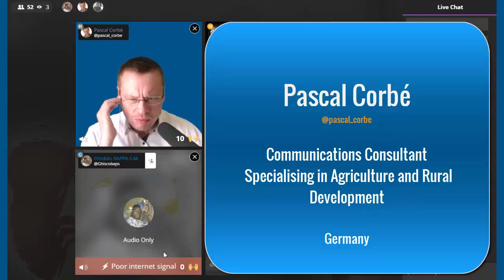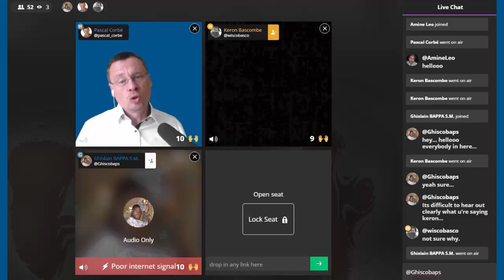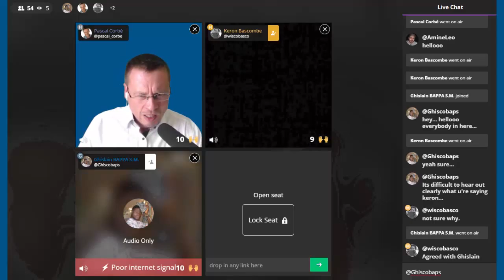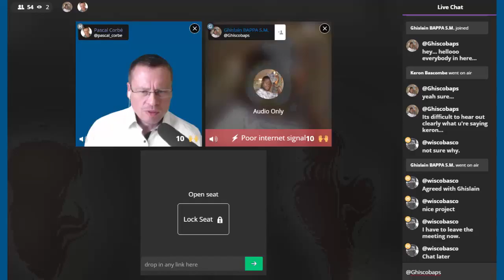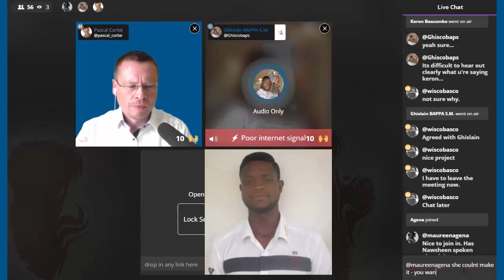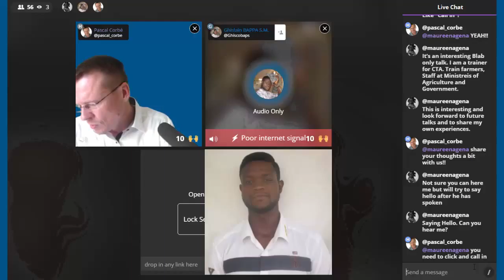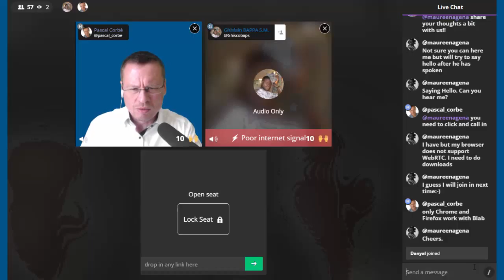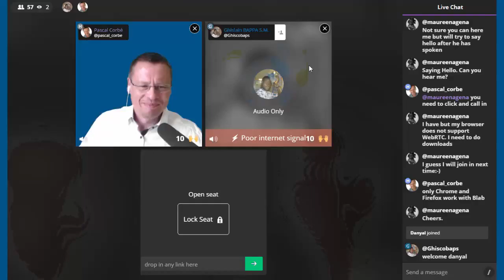Youth's Expectations of Agribusiness Web TV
Recording of a live talk on Blab.im. Pascal Corbé interviews Ghislain Bappa, a young Cameroonian agricultural consultant and social media reporter on what he thinks how the great new ICT means available everywhere can be successfully used to reach farmers and how to make young people excited to consider becoming a farmer.

Ghislain was so nice to pick up the conversation when the originally planned interview with Nawsheen Hosenally on Agribusiness Web TV fell thru because her internet did not work in Burkina Faso.
He joined from Cameroon via audio only as his bandwidth was limited.